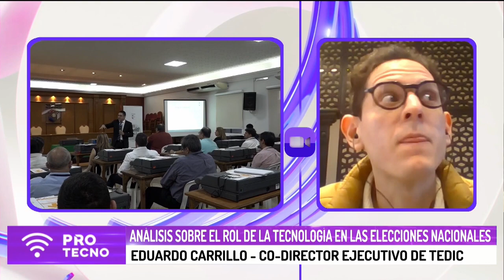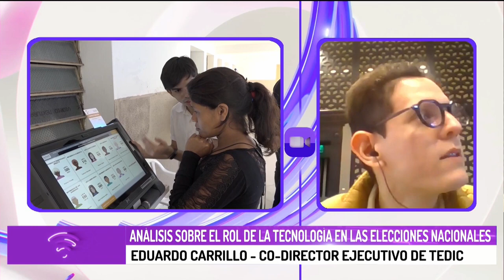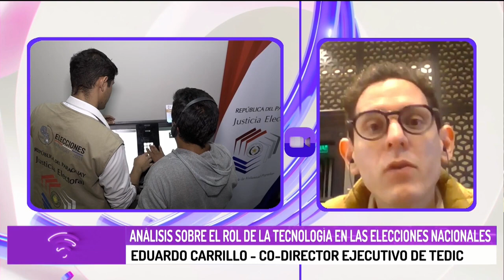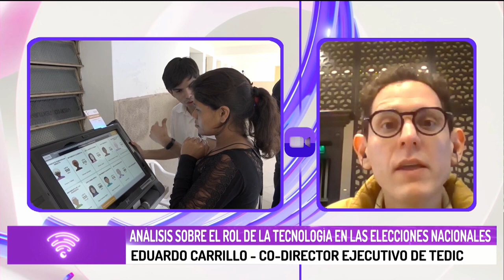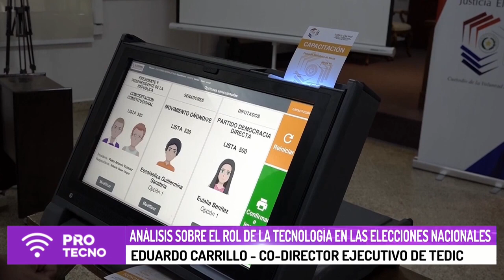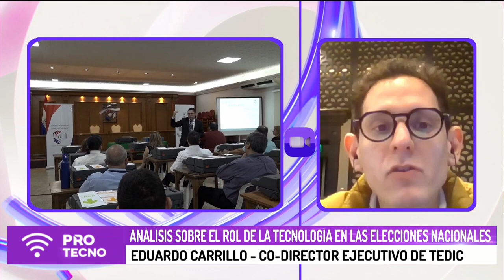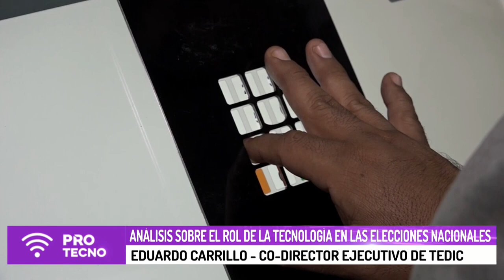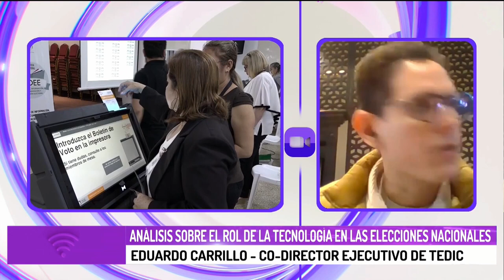El rol de la tecnología en las elecciones nacionales - Entrevista Canal Pro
Eduardo Carrillo, Co-director de Tedic analizó en el programa protecno el rol del uso de la tecnología durante los comicios.